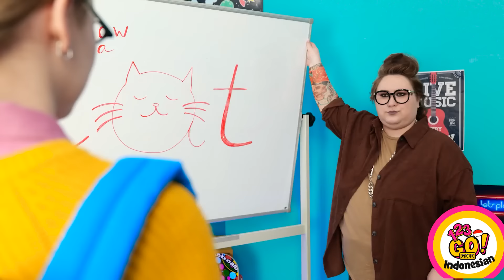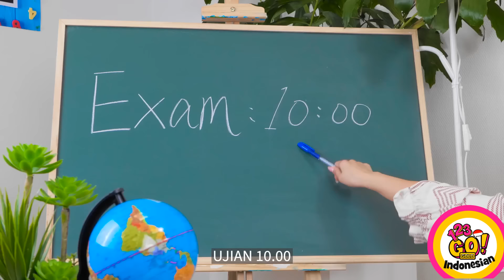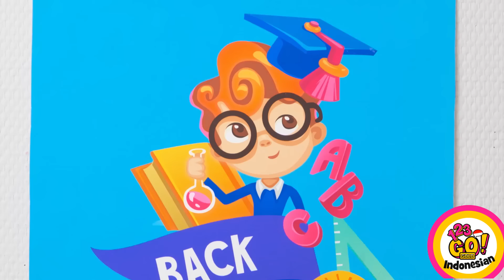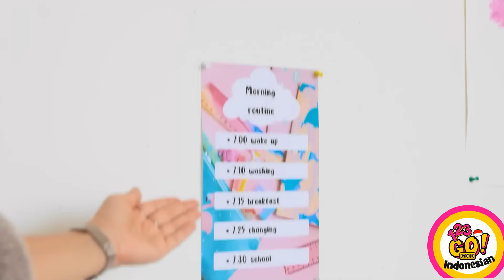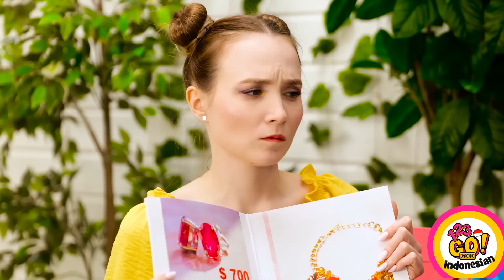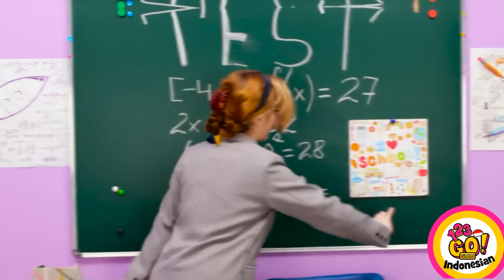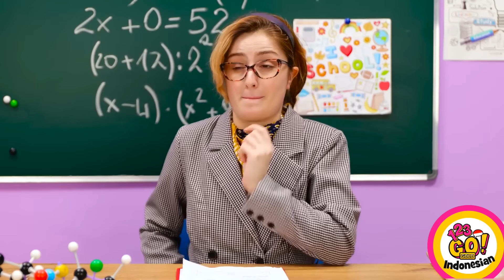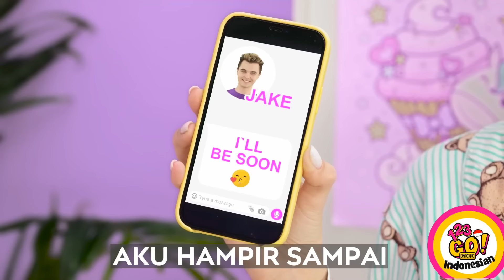KERAJINAN MINI LUCU DAN IDE DIY | Kerajinan Pena 3D VS Resin Epoksi oleh 123 GO! GOLD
Kerajinan tangan DIY adalah cara yang luar biasa untuk mengekspresikan kreativitas Anda dan membuat barang-barang yang unik dan dipersonalisasi untuk rumah Anda atau sebagai hadiah. Dari mendaur ulang furnitur lama hingga membuat perhiasan yang indah, kemungkinannya tidak terbatas! 123go kerajinan tangan
➡️Musik TheSoul: